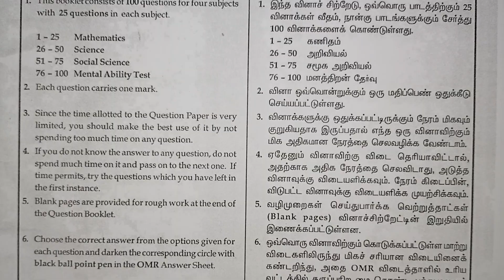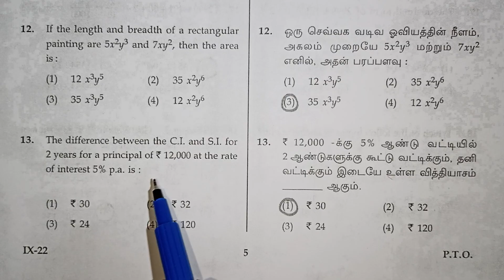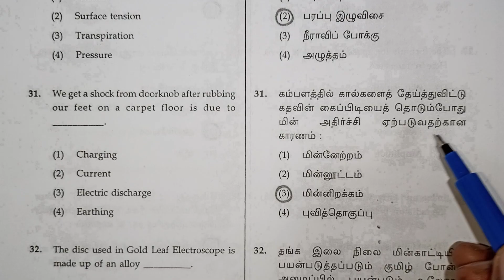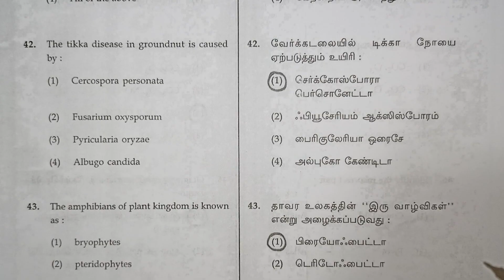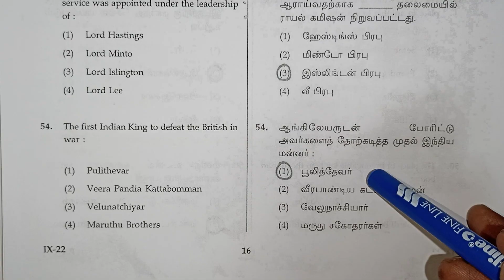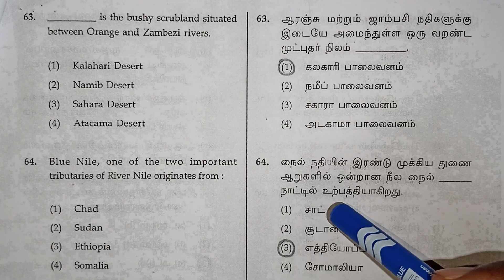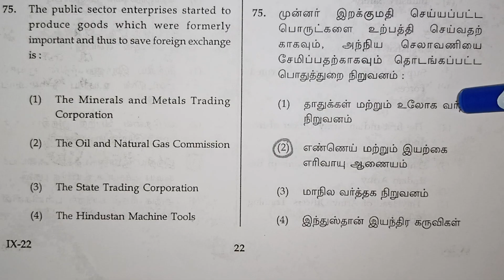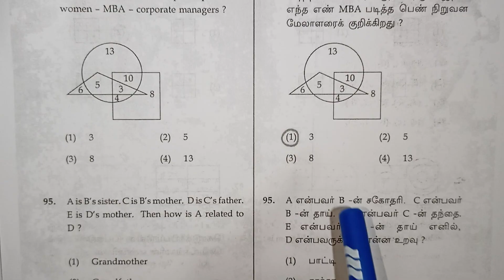Trust Exam Previous Year Question With Official Answer Key in Tamil / Class 9 Scholarship / Kalvikan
Trust Exam Previous Year Question With Official Answer Key in Tamil / Class 9 Trust Exam / Class 9 Scholarship Exam / Kalvikan